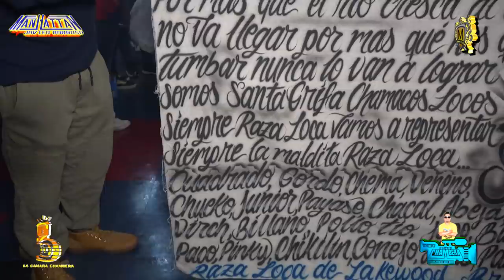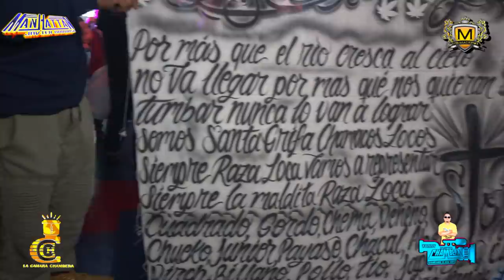YO QUIERO FELICIDAD 2020 SONIDO MANHATTAN EN EL CLUB LA FRONTERA NEW JERSEY GIRA USA 2020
YO QUIERO FELICIDAD 2020 SONIDO MANHATTAN EN EL CLUB LA FRONTERA NEW JERSEY GIRA USA 2020,escucha la nueva cumbia 2020 del grupo kumbia love a duo con el grupo macao de Alex y Johny ,en vivo desde el club la frontera sonido manhattan de javiersito barbosa en el 23 aniversario de sonido magia mario mendoza ,sonido manhattan gira usa 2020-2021.,

ATT.